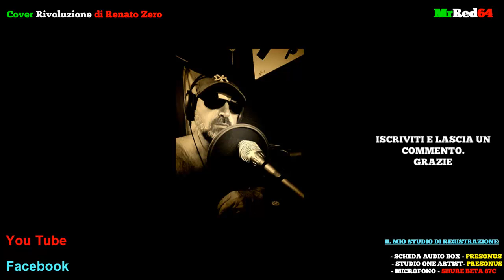Rivoluzione Renato Zero (cover by MrRed64)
Le mie cover hanno il solo scopo di condividere con voi la mia passione per la musica e nessun altro fine o scopo.
MrRed64
SEGUIMI ANCHE SU FACEBOOK
Protesterai
Ogni tregua è finita oramai
Dalla sabbia la testa alzerai
Dritto al cuore colpirai
Libererai
Quello che soffocavi in te
La tua voce è più forte se vuoi
Del silenzio e l'omertà
C'è una guerra giusta e devi
Farla tu
È la tua risposta a chi non chiede più
Rivoluzione è il grido che solleverai
E devi metterci la faccia finché puoi
Perché ho pagato il conto ai tuoi caffè
Su la testa adesso tocca te
Ti accorgerai
Che il nemico è nascosto tra noi
Che il futuro non viene da sé
E ogni brivido ha un suo perché
E sentirai
Che resistere è pura follia
Ci sarà poi chi ride di te
Ma è soltanto paura la sua
Perché niente al mondo viene come vuoi
Perché tutto al mondo ha un prezzo d'ora in poi
Rivoluzione è la promessa che mi fai
Di calci e sputi non avere mai paura
Non posso andare sempre avanti io
Ho già dato adesso, tocca te
Politica assente, famiglia vacante
Quaggiù si congeda anche Dio
Se la corda si spezza s'incendia la piazza
E ritorno a lottare con te
Fuori il cuore adesso tocca te
Rivoluzione!
Fonte: Musixmatch